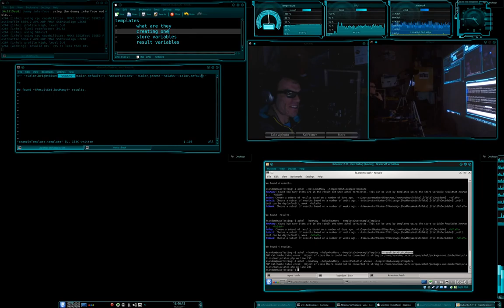Achel - creating a template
Today I show you how to create a template for outputting stuff in Achel.